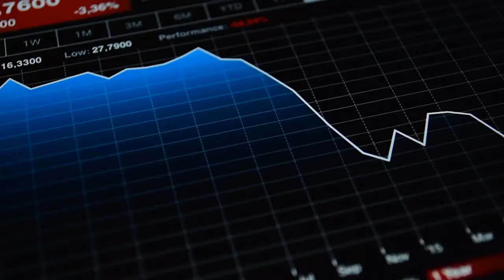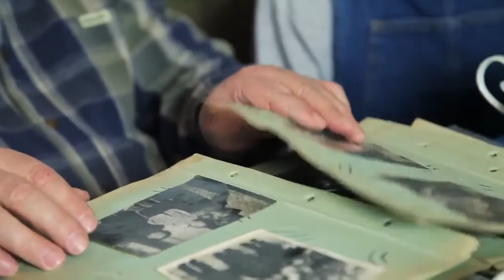What is a narcissistic collapse and will the narcissist recover from it 1 ?